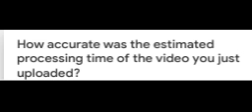How accurate was the estimated processing time of the video you just uploaded?